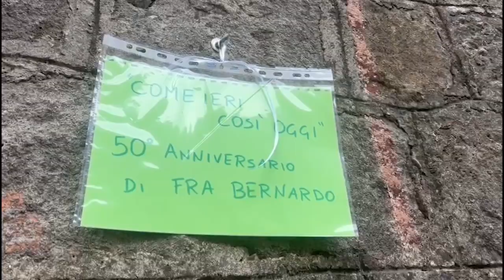Novi Velia, grande celebrazione per per i 50 anni di sacerdozio di Fra Bernardo